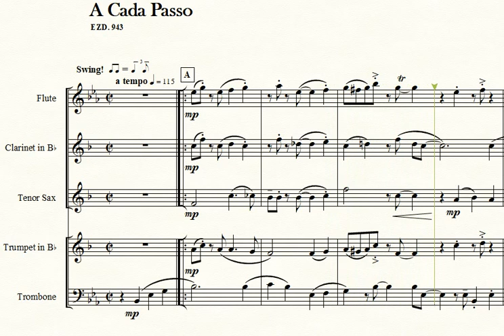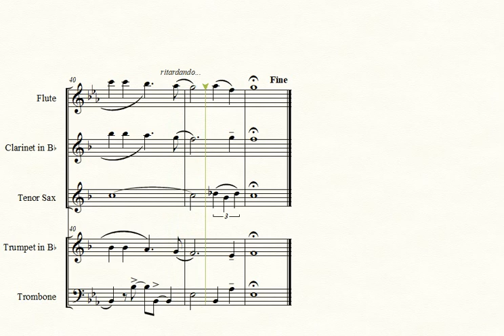A Cada Passo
Arranjo Musical do Maestro Ezidemar Siemiątkowski para grupo de câmara: Flauta, Clarinete, Sax Tenor, Trompete & Trombone. Ideal para Lives.
Quer Arranjos Musicais de Qualidade a preços acessíveis?
Envie uma mensagem para Maestro Ezidemar Siemiątkowski (Ezd Musical) no WhatsApp.